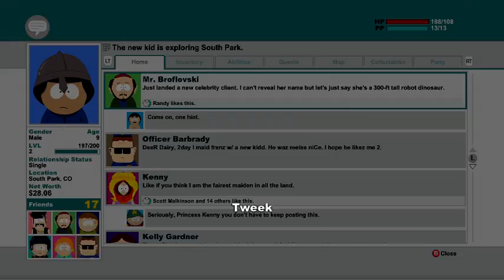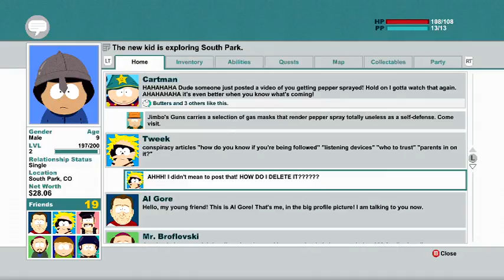South Park Stick of Truth #3